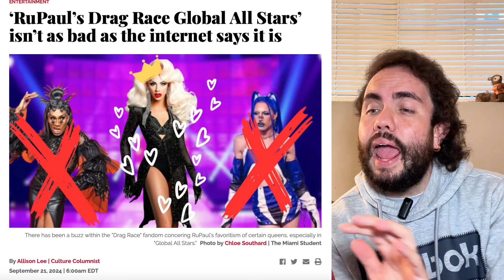🌍 Gringos Defienden Global All Stars: ¡Dicen QueNo es la Peor Temporada!💥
Tras su estreno el 16 de agosto,  el "Global All Stars"  de RuPaul's Drag Race ha generado controversia. Algunos usuarios de TikTok, como @notadmsellie, han llegado a decir que esta es “la peor temporada de Drag Race hasta ahora”, sin embargo el periódico "The Miami Student" publicó una columna de opinión en donde defienden a la más reciente producción de WOW liderada por RuPaul, diciendo que "No es tan malo como los fans internacionales dicen".

Con 12 reinas globales, entre ellas favoritas como Alyssa Edwards (USA) y Kween Kong (Down Under), la temporada prometía mucho. Sin embargo, las críticas han sido duras, acusando a la producción de favoritismo y a RuPaul de favorecer a reinas que él ha juzgado antes. Esto ha generado debates acalorados sobre si la temporada está "preparada" para una victoria de Edwards. 👑

¿Qué opinas tú? ¿Es realmente la peor temporada o crees que tiene su encanto? ¡Déjanos tu comentario! 👇